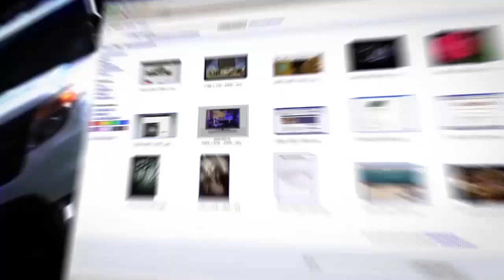Зеленые человечки Зеленского "штурмуют" Донбасс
Журналист Рамиль Замдыханов в эфире ITON.TV комментирует саботаж официальным Киевом минских решений Трехсторонней контактной группы по мирному урегулированию на Донбассе, называет причины активного размещения украинскими военными танков на границе с ДНР/ЛНР и участившихся полетов боевых ударных вертолетов ВВС Украины в этом районе, а также даёт оценку эпидемиологической ситуации на Донбассе в связи с эпидемией коронавируса. Ведущий программы Александр Вальдман.